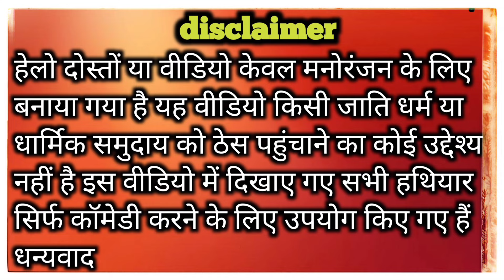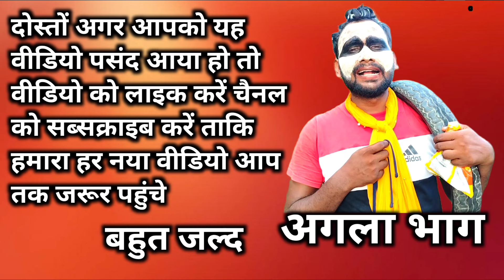बकलोल निरहुआ#अवधी_कॉमेडीarjunbhaicomedy